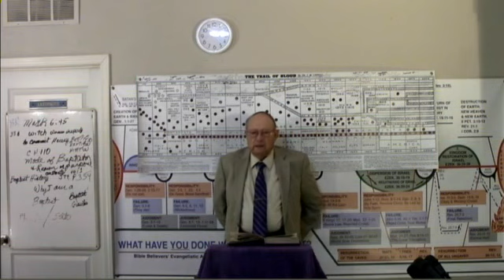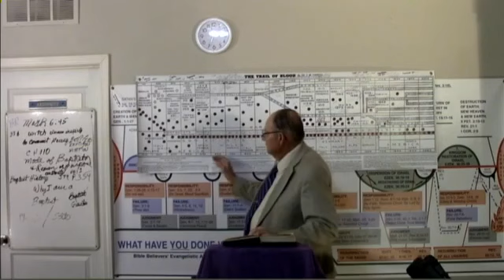2023 11 28 CH#110 Baptist Contributions to Humanity, Sunday School Etc. Dr James M Phillips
CH#110 Baptist Contributions to Humanity, Religious Liberty, The Bible in your hands, Prison Reform, Separation of Church & State, And Sunday Schools and True Democracy. Giants of the Faith Baptist Persecuted Because of Baptism The Baptist Struggle in England for Religious Liberty The Cost Was High Matthew 16:18, 28:18-20. John T Christian Vol 1 pages 354-358-Church History Evolution of Theology Series 2021 Dr. Jim Phillips by request begins the Church History & The Evolution of Theology series. Dr. Jim Phillips If anyone would like to make a donation all donations no matter how small will be appreciated. Thank you. Our Address in Fish Lake Valley is POB 121 Dyer, Nevada 89010. You may also make a donation by pushing the support button at the top of this page. You Can make your donation through paypal or any credit card. Thank You IRS EIN # 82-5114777